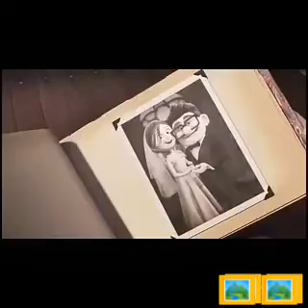Tercer cielo - Toma mi mano